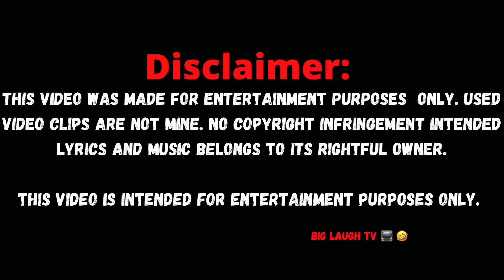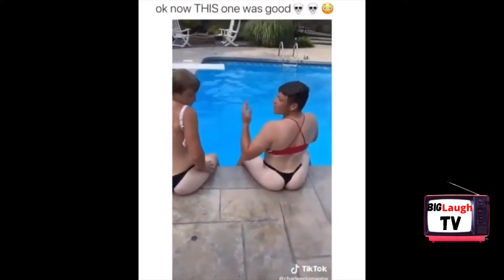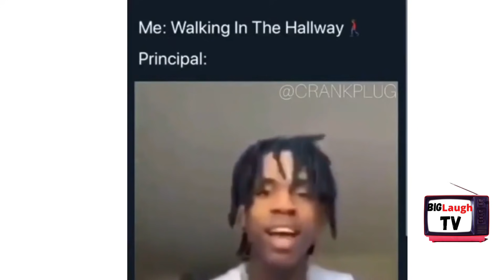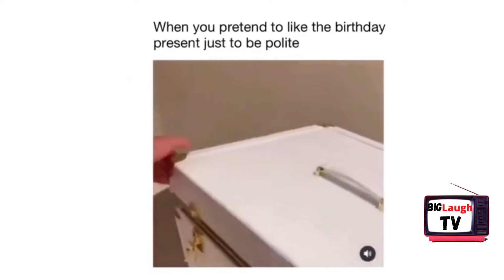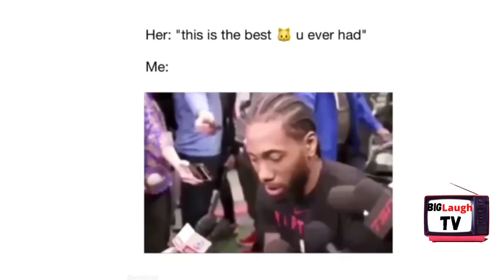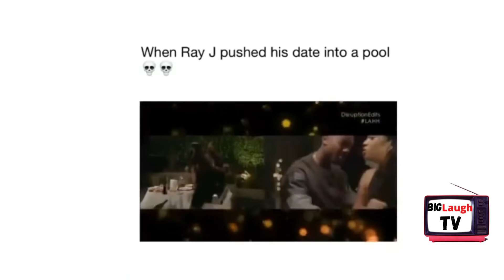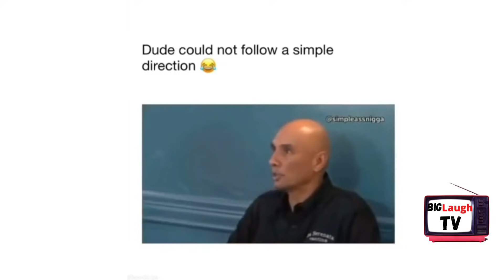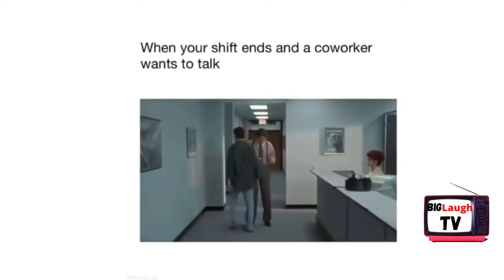Dank Funny Memes😂||Funny Memes Compilation 🔥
Come check out this weeks funny memes relatable phone memes . Enjoy 😉

Hello 👋🏾 if your new here this is BIG Laugh TV. Here you will get our funniest videos , pranks, Tik Tok compilation videos just what’s needed after a long week.

00:00 - intro
05:00 - More memes
17:00 - outro